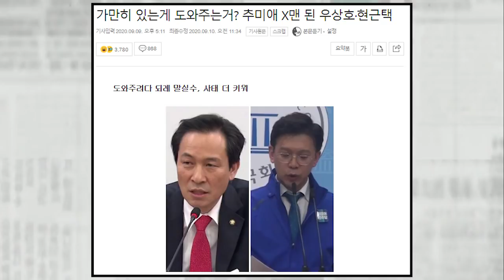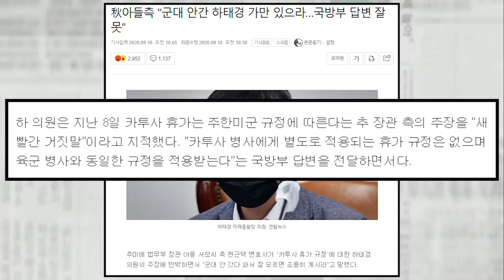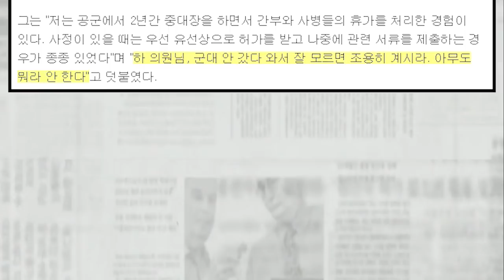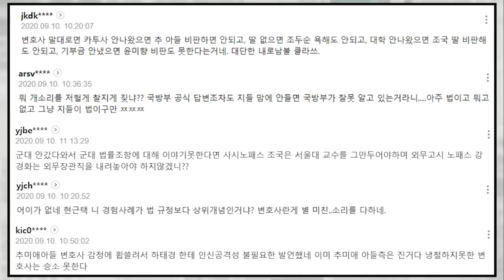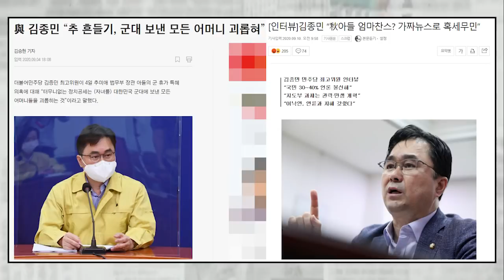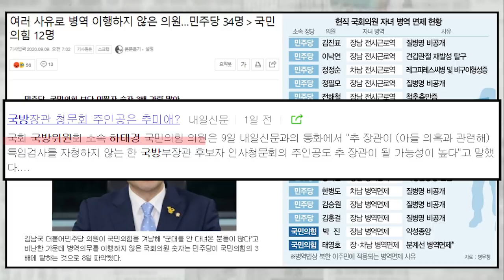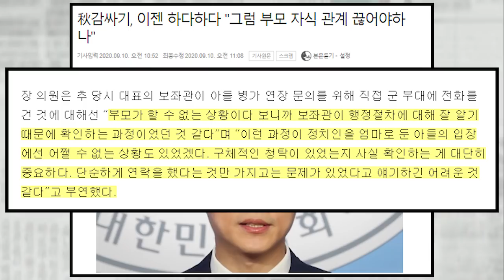군 미필은 추미애 아들 논란에 조용히 해라..? 이러니까 X맨 소리 듣지....